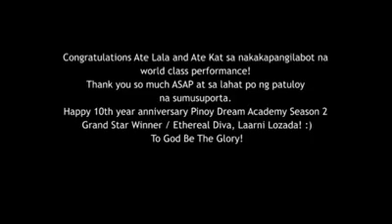asapversus laarni liveshow